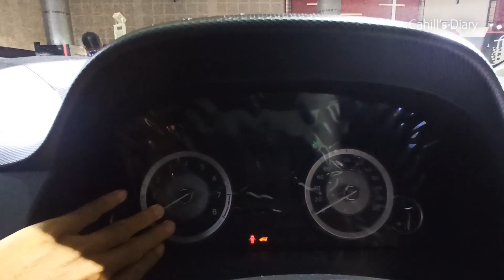NEW 2022 HYUNDAI CRETA TREND M/T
Terimakasih..